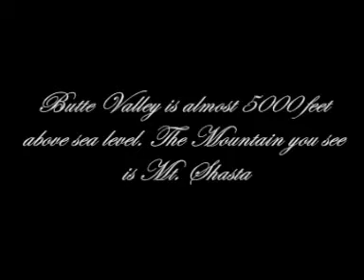On Highway 97 in Cali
Highway 97 in the most northern part of California it is Butte Valley and it is 5000 ft above sea level.